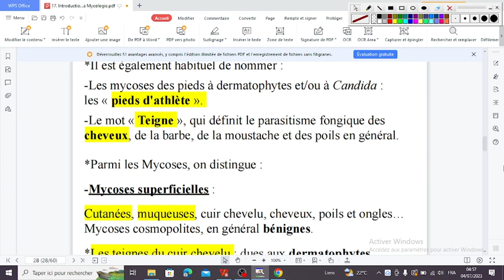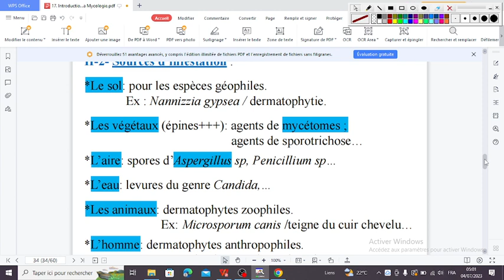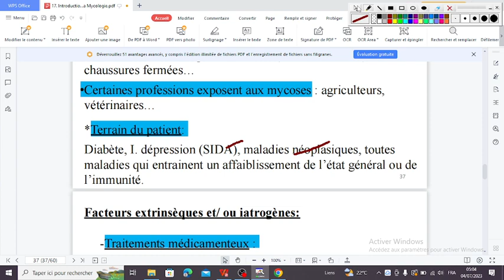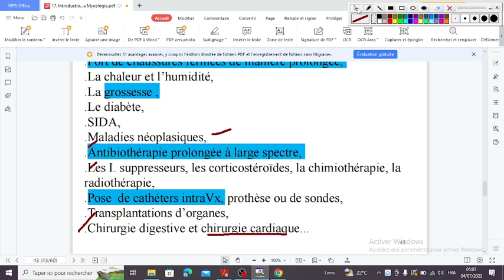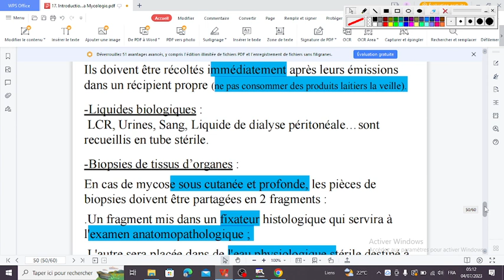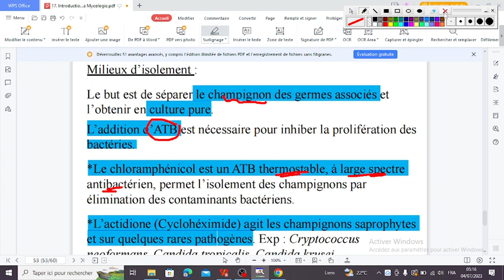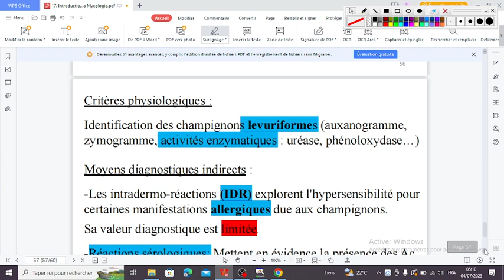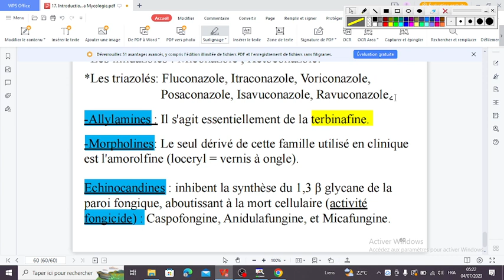Généralités sur les mycoses by Nélma